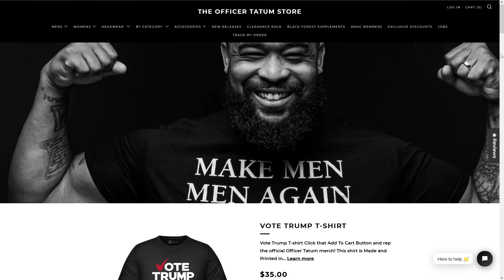Joy Reid GETS PRESSED By The View Over Joe Biden Hot Mic Incident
In this video, Joy Reid FAILS to explain on The View the real reason why she cursed Joe Biden out on her show.

My new streaming platform Tatum Plus is NOW AVAILABLE!